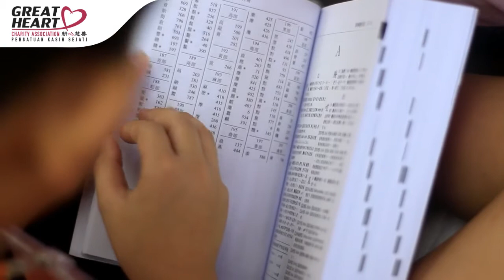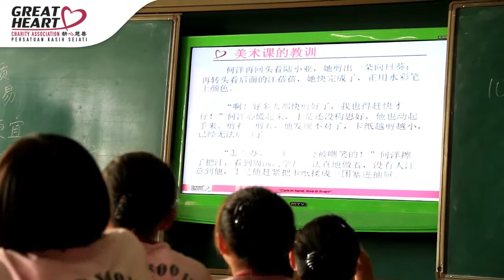Great Heart Charity Hope Reading 2017 - SJK(c) Soo Jin